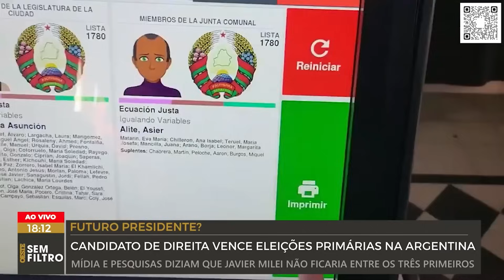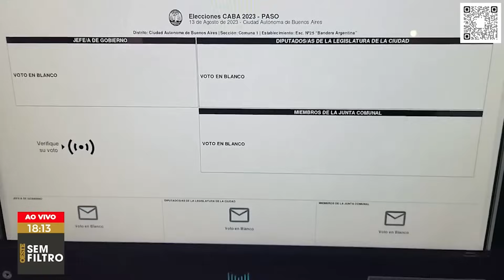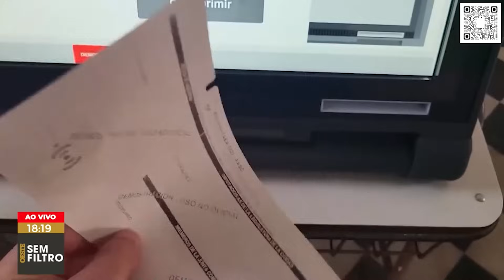Com voto impresso auditável, candidato de direita vence eleição primária na Argentina